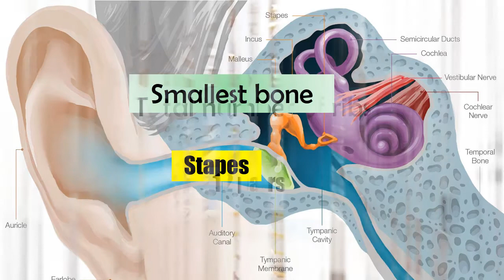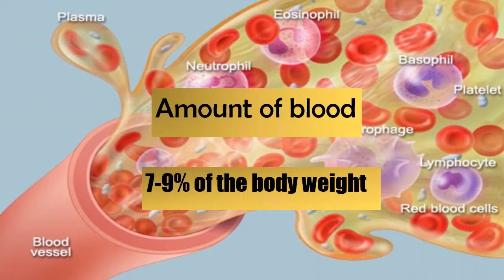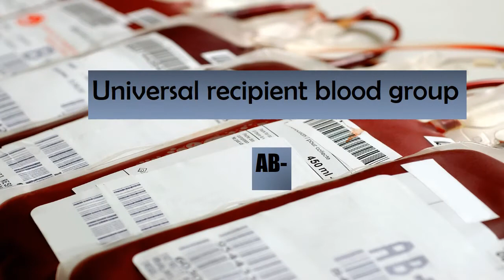The Human Body| Human body facts| Human body information| Human physiology| Short videos| animation.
Hi everyone! In this video you will get quick information about human body in an interesting way.